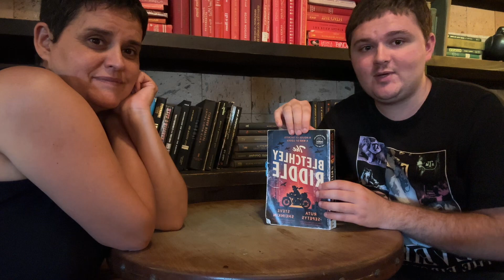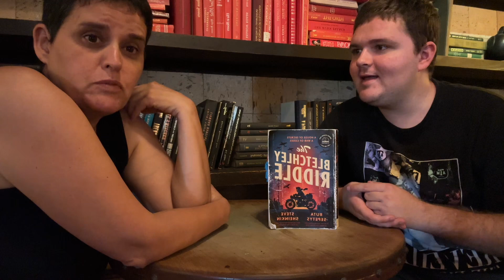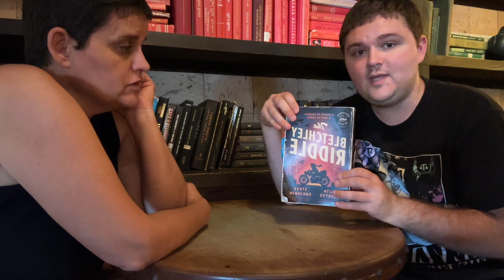Talking about Ruta Sepetys and Steve Sheinkin’s new unreleased book. “The Bletchley Riddle”